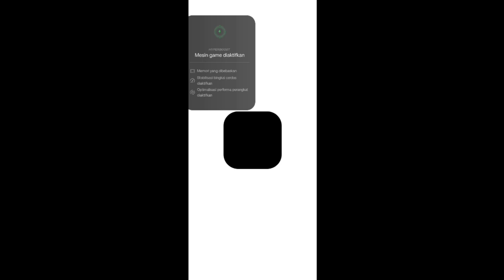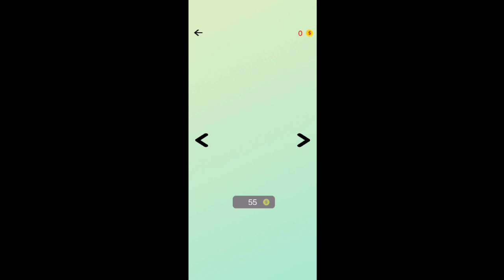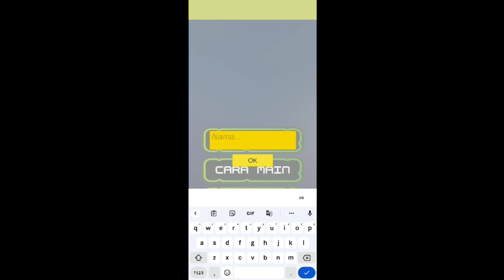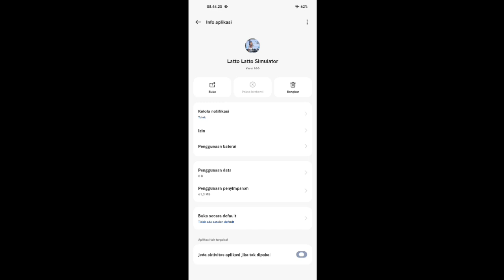Latto Latto Di HP | Cobain 5 Game Latto Latto Buatan Indonesia - Latto Latto Game Indonesia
Support Me

Top Support
1.AJ FUD 10.110
2.Firas Zafran Official 8.000
3.NoName 4.000
4.Rifky 3.500
5.Aku Mau Stumble 1.000